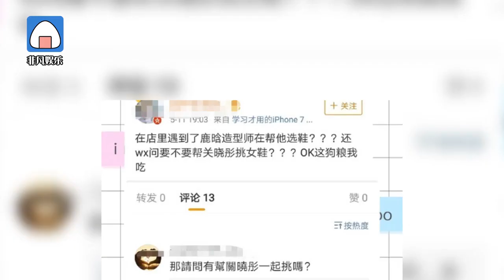关晓彤意外撒糖！鹿晗造型师为她买鞋 《王牌》官微还公开磕糖